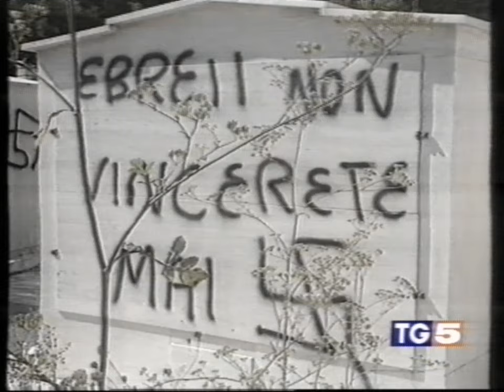TG5 - Studio Aperto - Non è La Rai (Agosto 1992) [Zapping VHS]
Zapping vario registrato su VHS tra vari TG e Non è La Rai, non riesco a catalogarla come periodo se non che sia del 1991 per la conduzione dei TG e Non è La Rai trasmesso su Canale 5.